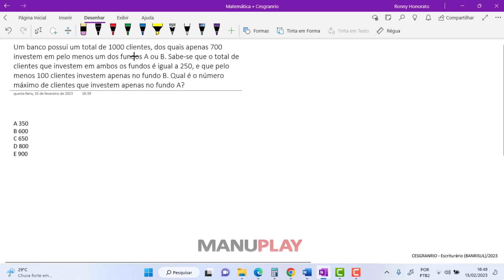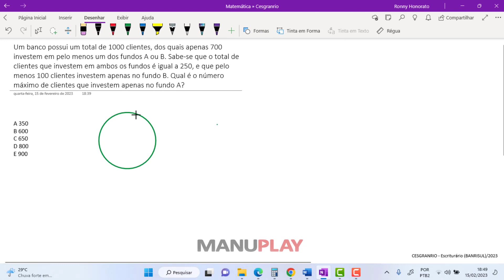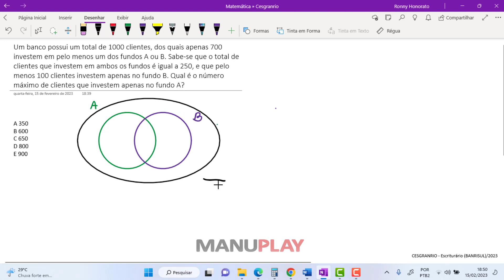Um banco possui um total de 1000 clientes. dos quais apenas 700 investem